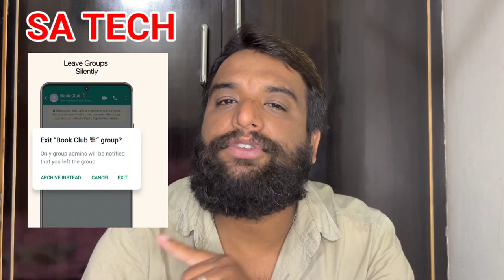Whatsapp Three Upcoming Privacy Features , Privacy Updates On Whatsapp